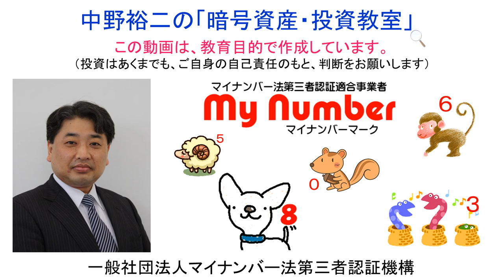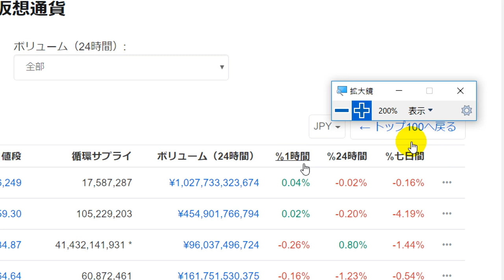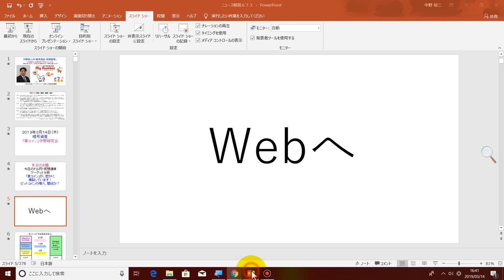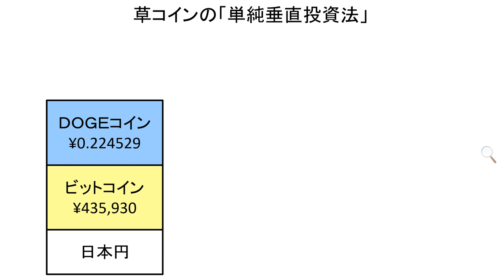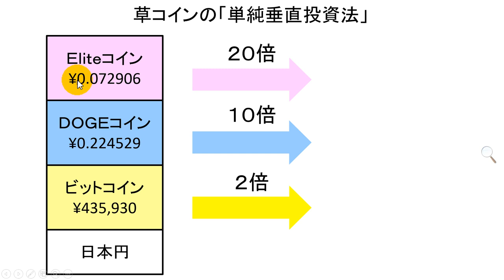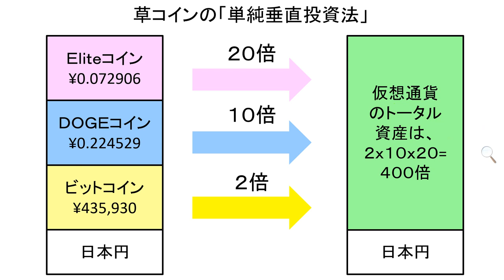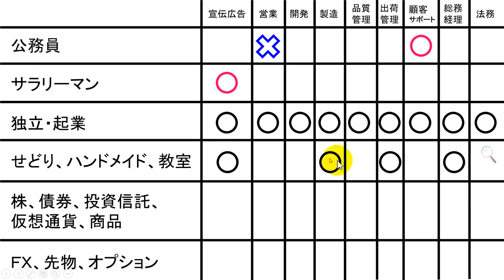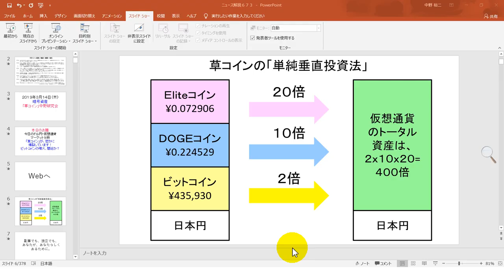【仮想通貨】【草コイン】の‹ELITE›が【2,085％】の大暴騰をしています！ビットコインやイーサリアム、リップルなどのメジャーコインよりも先に、草コインがブレイクを始める模様ですね！